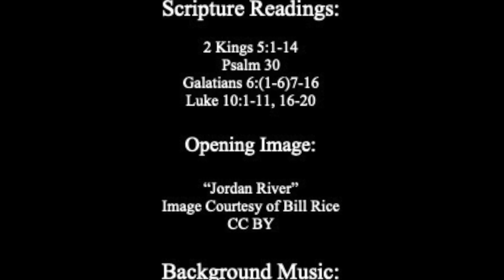Common Good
A Sermon on the Readings for the 4th Sunday after Pentecost, Year C:

2 Kings 5:1-14
Psalm 30
Galatians 6:(1-6)7-16

The full version of this sermon was preached as a part of Sunday Eucharist at Holy Trinity Episcopal Church on July 3, 2022.